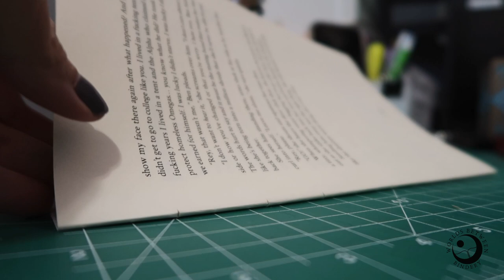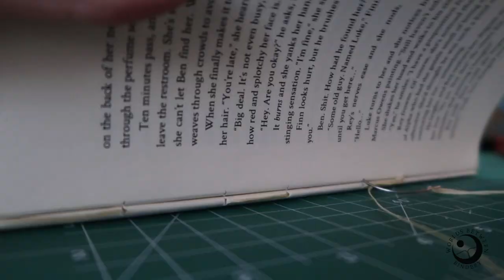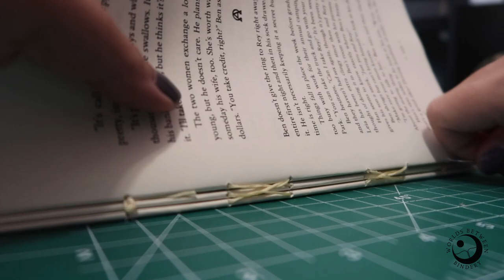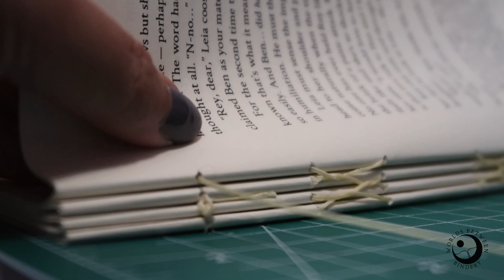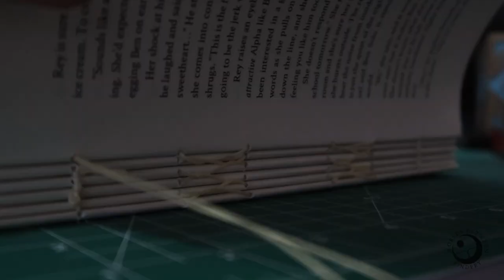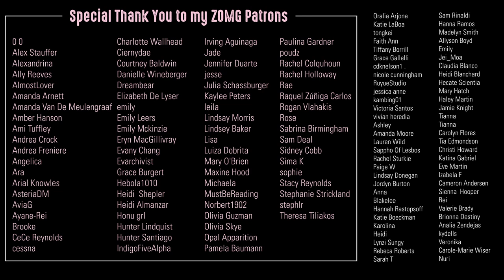FRENCH LINK STITCH